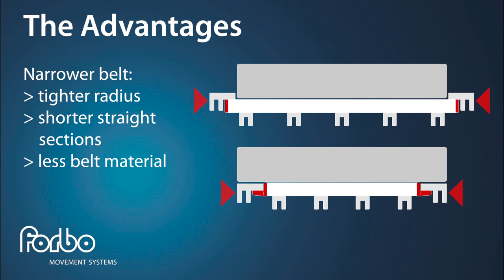Siegling Prolink Series 11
The smart radius belt, Prolink Series 11. Energy-saving lightweight fully plastic modular belt for tight radii and light-duty applications (Pitch 25 mm (1 in.)) suitable for both straight and radius conveying. Wear-resistant Prolink S11 replaceable hold down caps on the belt edges guide the belt underneath the area where products are conveyed. Using the replaceable hold down caps results in longer belt life, space & cost savings, and it also allows for smooth sideway transfers and reduced noise level. The 45% open area provides excellent cooling and draining capabilities. Its solid sprocket design enables higher loads and superior wear life.

Forbo Siegling is a worldwide leader in conveyor belt manufacturing, quality and service. Forbo Siegling products provide solutions for numerous applications in the most varied of industries.